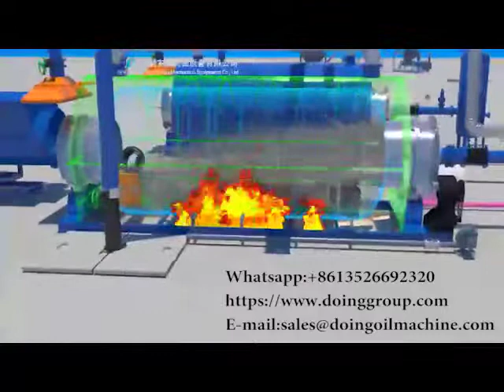​How to turn old tires into fuel oil by waste tyre recycling to oil machine?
This 3D video shows how waste tyre recycling to oil machine turn old tires into fuel oil? DOING company's waste tyre recycling to oil machine adopts the most advanced technology with the advantages of efficient, environmental protection, has been recognized by many customers.